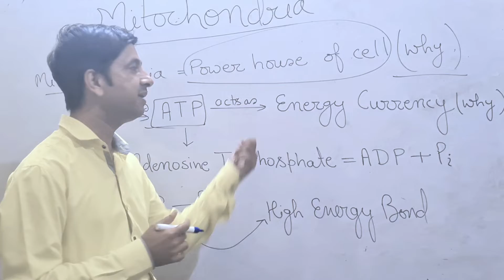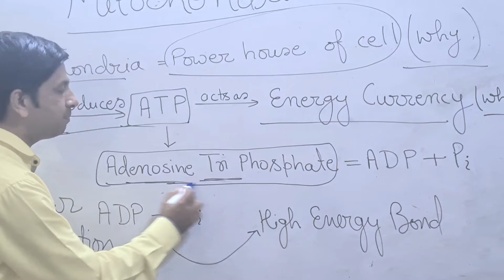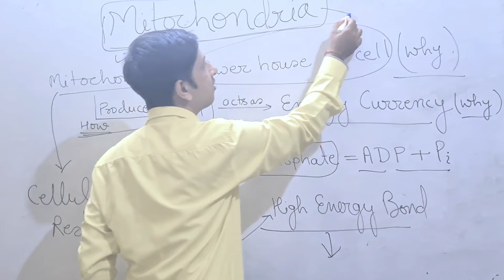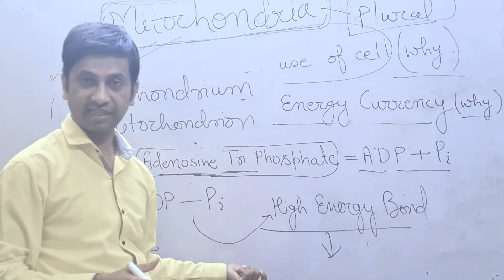Why Mitochondria are known as Power House Of Cell ? Mitochnodria Class 9#100day100videoschallenge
Mitochondria : Mitochondria as Power House Of Cell | Mitochnodria Class 9

Description : - This video explain why Mitochondria are known as power house of cell .Role of mitochondria in cellular respiration .Generation of ATP by Mitochondria